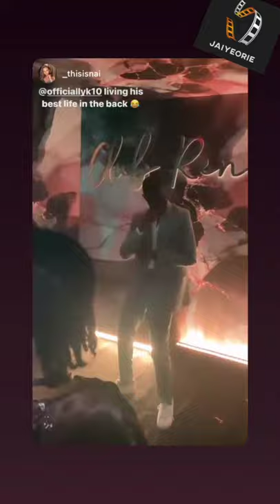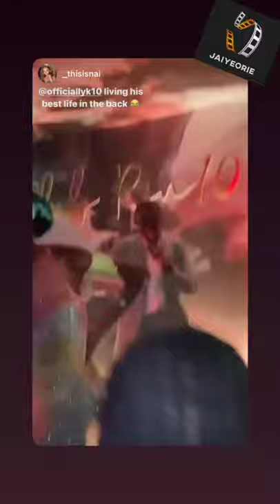lap dance Sade Mike Adenuga Fregz Denola Grey - Reni Abina + Koye Kekere Ekun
Folasade Mike Adenuga Chef Fregz Denola Grey - Reni Abina Koye Kekere Ekun

source - Folasade Mike Adenuga Chef Fregz Denola Grey - Reni Abina Koye Kekere Ekun  ig